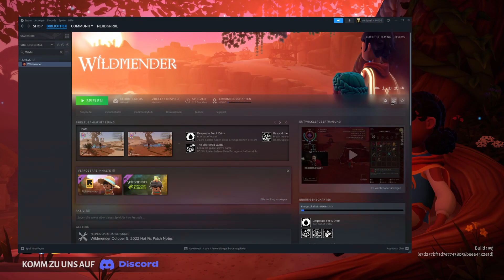Grüner Garten in der Wüste | Wildmender | c’t angezockt | Linux/Proton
Die perfekte Mischung: Überleben und Gärtnern muss man im Survival-Game Wildmender. Aus einer winzigen Oase mit einer kleinen Quelle wird so ein großer, prächtiger grüner Garten. Dabei erkundet man die sandigen Weiten und hilft einem Geistwesen, Fragmente zu finden. Das Spiel von Muse Games gibt es auf Steam für Windows, im Video läuft es mit Proton 8.0 unter Windows. Auf dem Steam Deck musste ich gegen das Flackern die Option “Schattierung mit variabler Rate bei halber Rate” abschalten.

► und auf Papier! Überall wo es Zeitschriften gibt!

Credits:
Video: Liane M. Dubowy